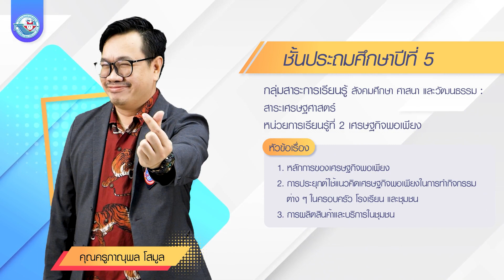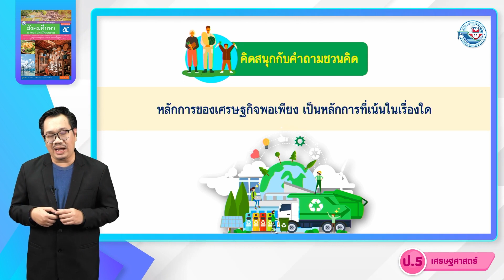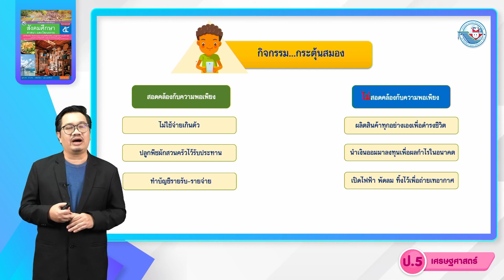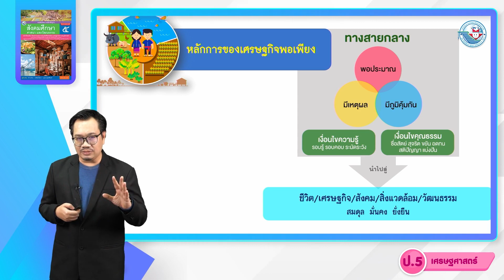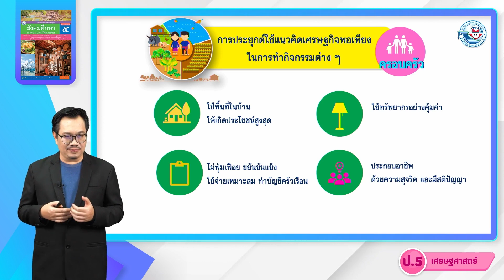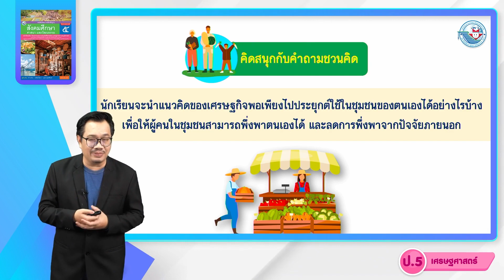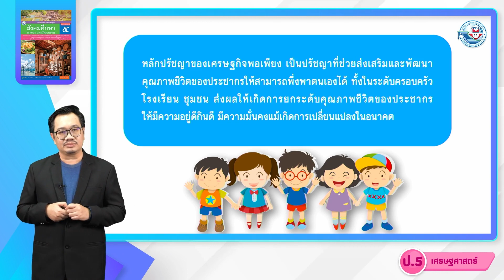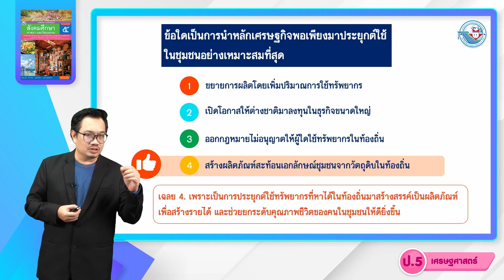ป.5 เศรษฐกิจพอเพียง